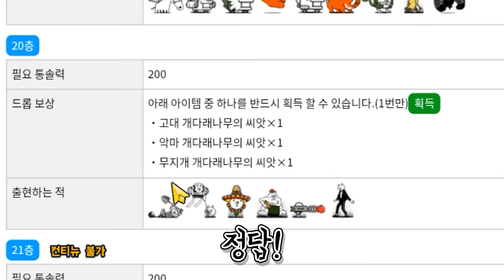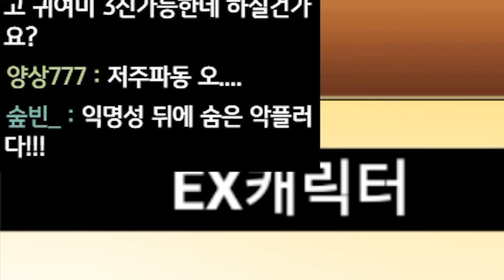익명성에 숨은 가면쓴 냥코ㅋㅋㅋ단 1프로만 정체를 알고있습니다ㅋㅋㅋㅋ【냥코대전쟁】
푸하하하 재밌따